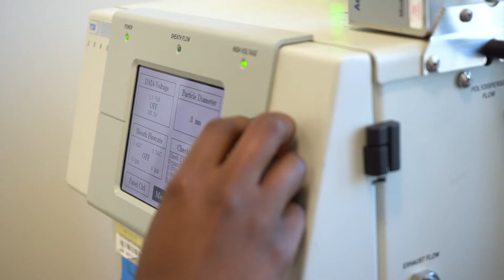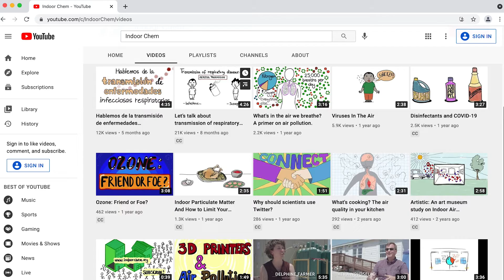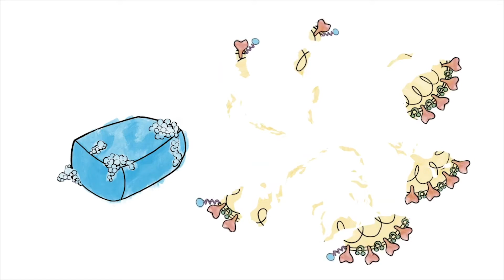Marina Vance: Creativity, Nature & Accessibility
Marina Vance uses her passion for drawing to educate and inspire by creating animated science videos that share her research in aerosol particle transformation in easily accessible ways. As an NSF CAREER Award recipient Vance will continue her research at the University of Colorado Boulder while sharing her work beyond academic circles through a new partnership with CU Science Discovery.

To learn more about Marina Vance and her work in the Environmental Engineering Program and Paul M. Rady Department of Mechanical Engineering